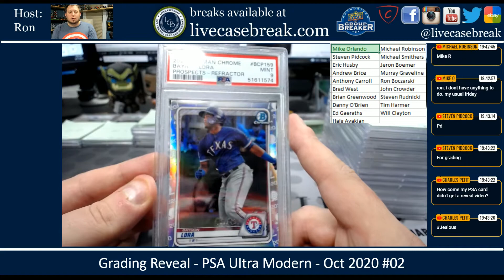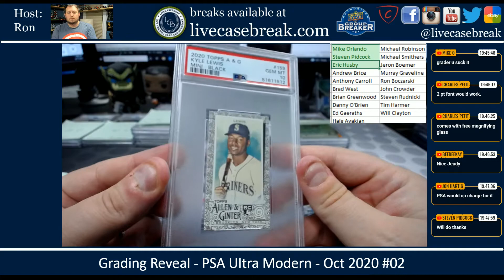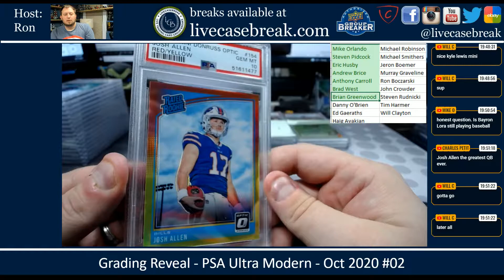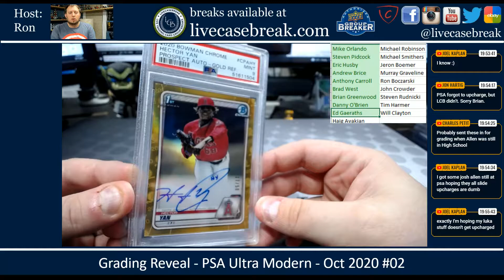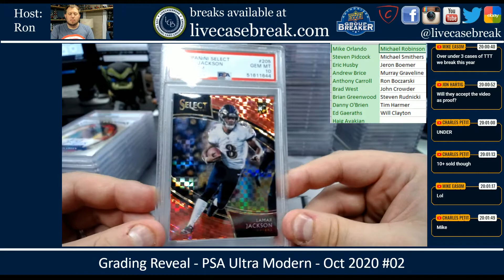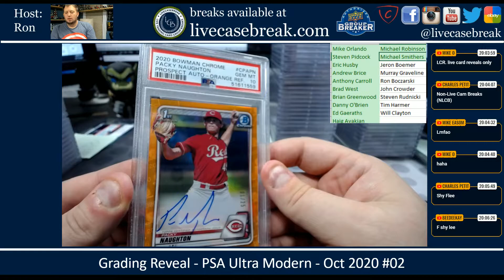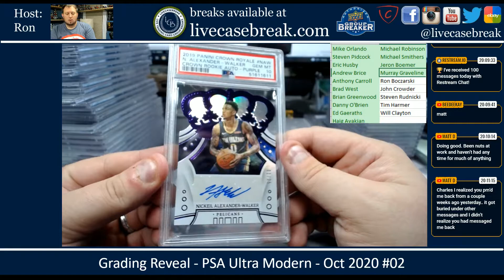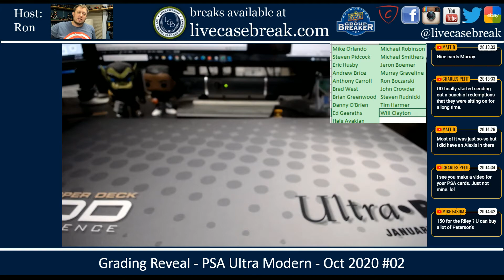Grading Reveal PSA Ultra Modern Oct 2020 #02 9 17 2021